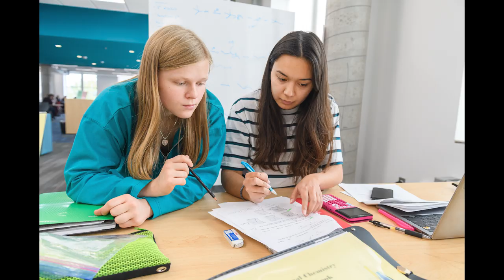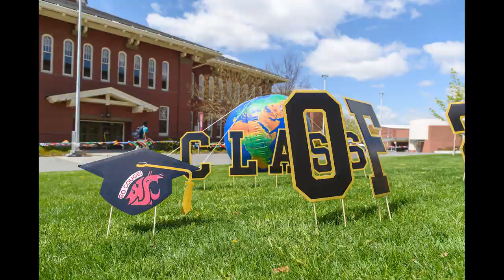2019 Photo Year in Review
Experience the best parts of 2019 all over again with this highlight reel prepared by the talented Pullman based WSU staff photographers Robert Hubner, Shelly Hanks and Dean Hare.